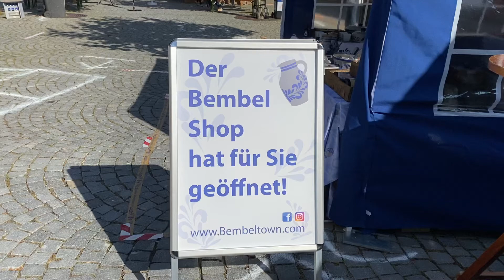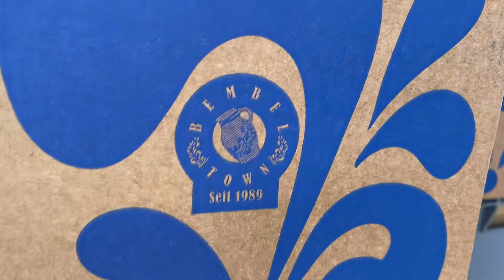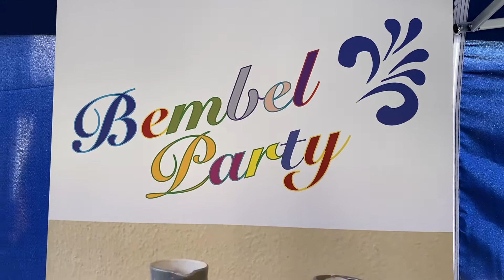24. - 26.09.2021 Herbsttreiben in Oberursel mit dem Bembel Shop Frankfurt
Oberursel 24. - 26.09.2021 Herbsttreiben in Oberursel mit dem Bembel Shop Frankfurt